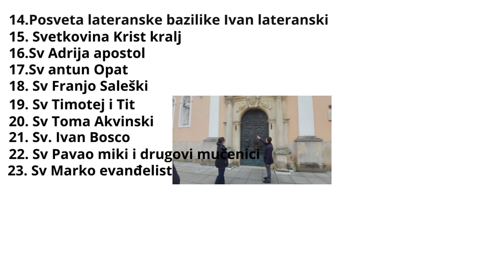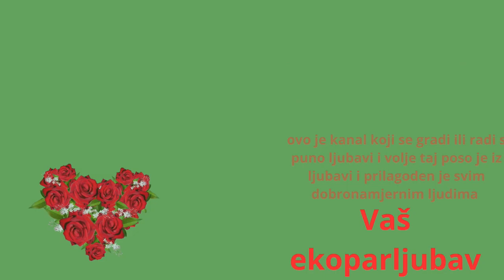Vlog Kontrola sv duh bolnica